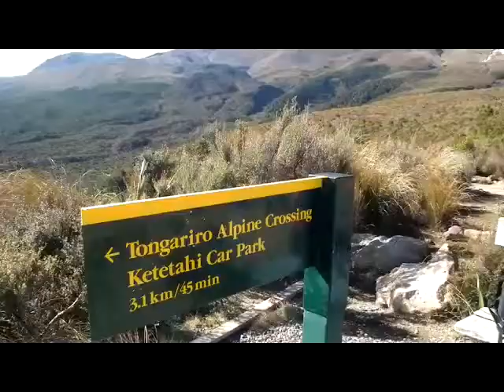Tongariro Nlle Zélande 11/2010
Voyage en Nlle Zélande de Patricia et Didier en novembre 2010